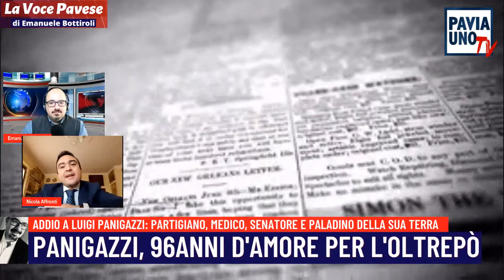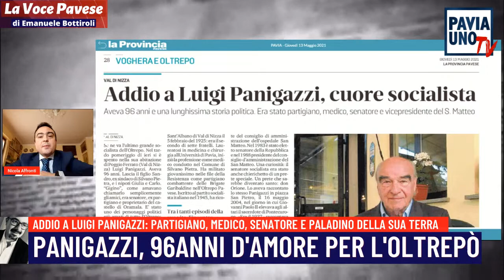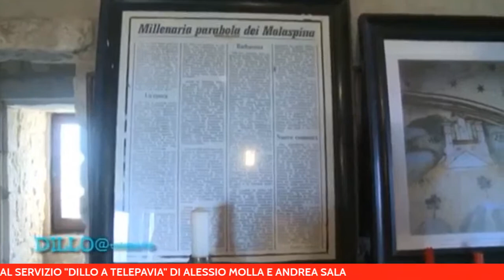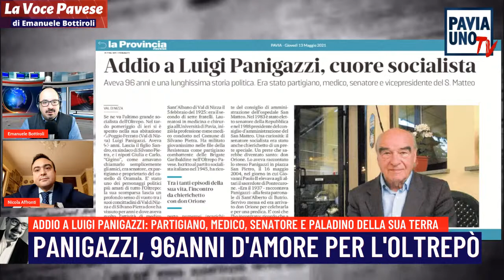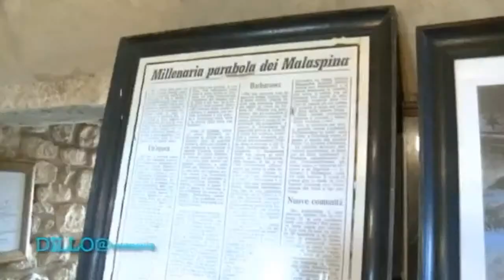LA VOCE PAVESE - ADDIO A LUIGI PANIGAZZI: PARTIGIANO, MEDICO E SENATORE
⭕E' morto ieri a 96 anni Luigi Panigazzi, per tutti semplicemente Gigino: medico, ex partigiano in Oltrepo. E’ stato presidente della Provincia di Pavia, consigliere provinciale, sindaco di Val di Nizza negli anni '60 e senatore della Repubblica dal 1983 al 1987 per il Partito socialista italiano. Un paladino dell’Oltrepò Pavese, che ha speso la vita per la sua terra e la sua gente. A lui e al fratello si deve negli anni ’80 il recupero, interamente autofinanziato, del Castello di Oramala, fiore all’occhiello delle colline oltrepadane che ha dato una spinta molto forte al turismo e alle gite culturali in Oltrepò. “Gigino” se n’è andato con un'unica richiesta: essere tumulato con un garofano rosso tra le mani. Oggi alle 19,30 verrà celebrato il rosario nella chiesa di San Paolo a Val di Nizza e domani alle 16 saranno celebrati i funerali.

🎙 La Voce Pavese di Emanuele Bottiroli: il commento in diretta alle 8.45 al fatto del giorno in provincia di Pavia.

📲 Per non perdere la diretta clicca qui sotto su "Ricevi il promemoria" e ti sarà inviato un avviso per non perdere l'appuntamento.